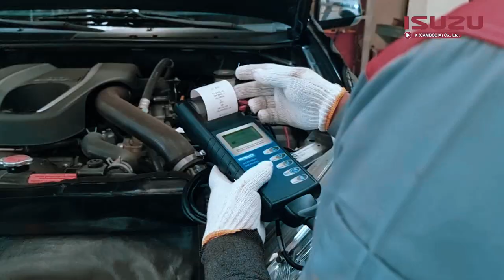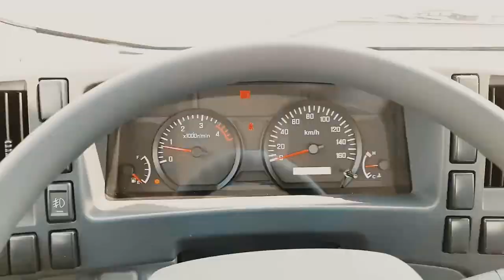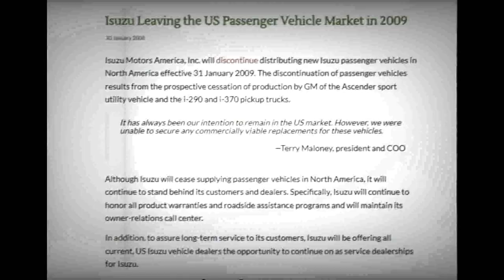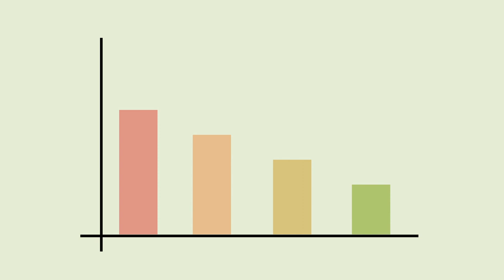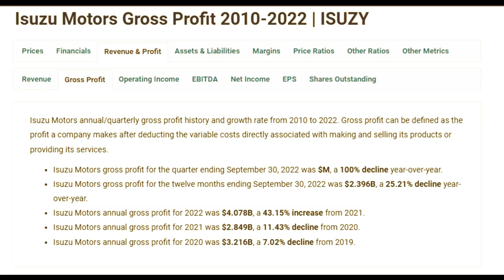History of Isuzu Company EP-1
In this video, we're taking a closer look at Isuzu Motors - one of the largest commercial vehicle manufacturers in the world. From their history and legacy, to their latest offerings, we're covering all the important details about this company. Whether you're in the market for a new truck or simply curious about Isuzu, this video has got you covered.